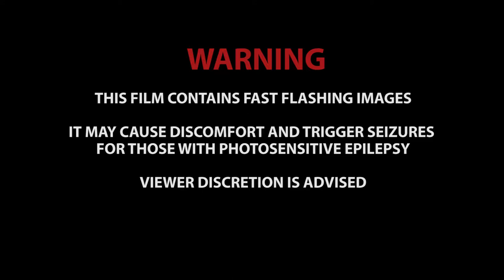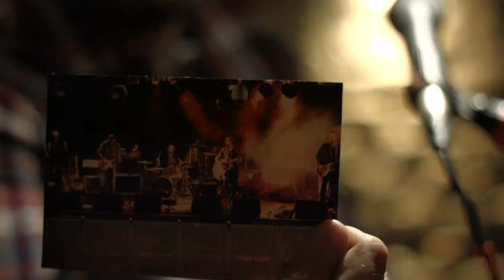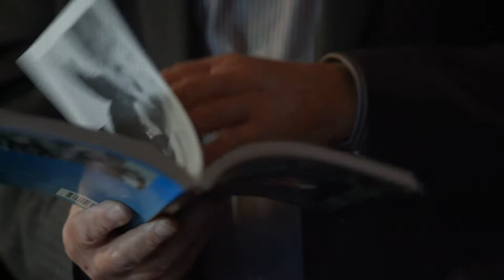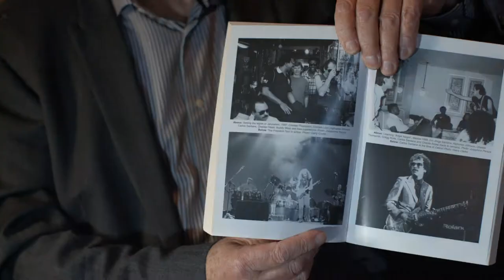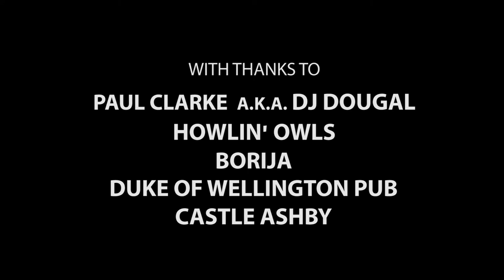DJ Dougal's Dad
Garry shares his experience of being a photographer and cinematographer engaged in the music scene for the past fifty years. His subject include icons like Santana, Bob Dylan and The Prodigy.